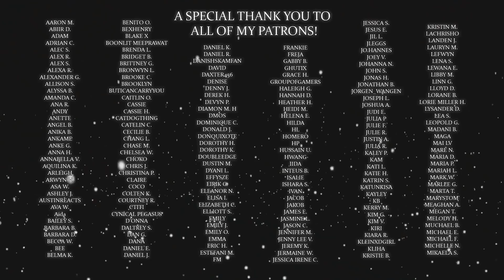The 100 Season 7 Episode 10 "A Little Sacrifice" REACTION!